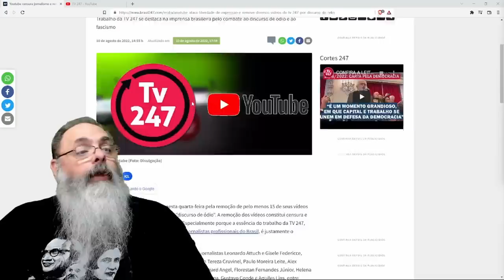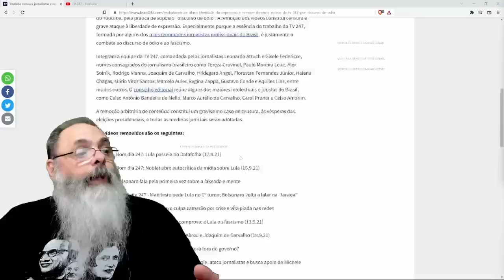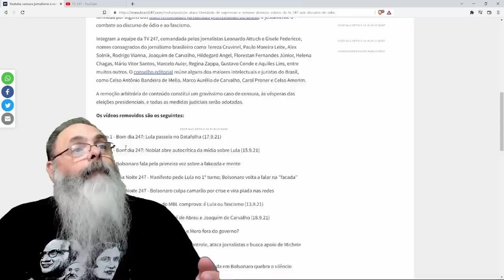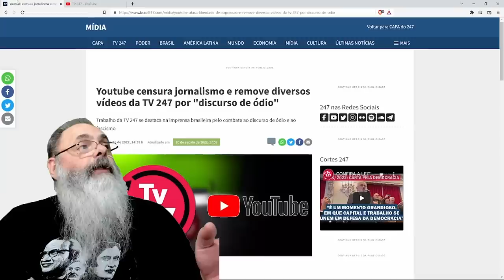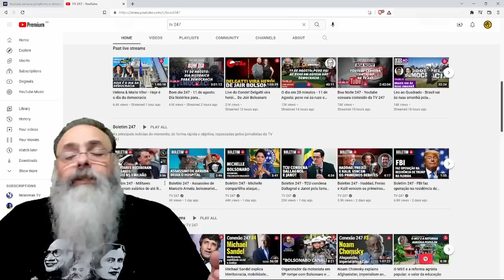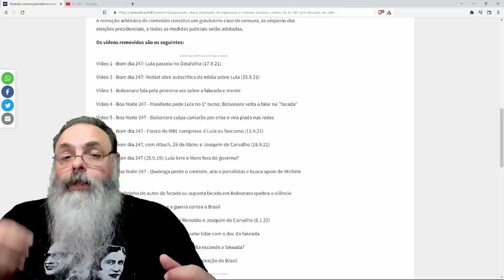CANAL esquerdista tem VIDEOS REMOVIDOS pelo YOUTUBE e reclama de CENSURA, mas é FAKE NEWS mesmo